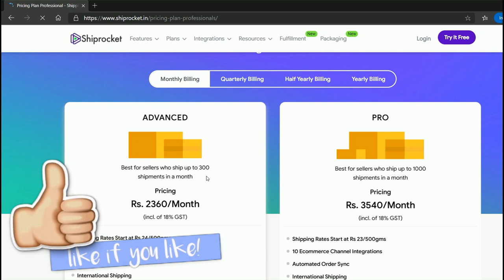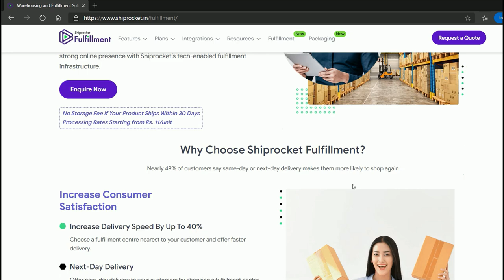Shiprocket | India’s largest eCommerce shipping platform| Shiprocket kya hai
In this video discussed about Shiprocket, complete Ship rocket review Shiprocket kya hai. It is India's most-used eCommerce logistics and shipping software solution. Covered benefits of shiprocket for eCommerce sellers. Avail features like COD (Cash on Delivery), prepaid delivery, automated shipping, multiple couriers, rate calculator, etc. Ship your products to customers to 27,000+ pin codes in India Shiprocket kaise use kare

Many eCommerce sellers face challenges to ship orders via courier in India. Sometimes pick up the issue, return pick up, cash on delivery cod related issues are everywhere specially for those sellers using self-ship or is having a website to sell online and dispatch orders through own shipping service partner.

Shiprocket, a product of Delhi based BigFoot Retail solution, is India’s first automated shipping software that aims to reduce eCommerce shipping to its bare bones. We have partner with multiple courier companies to provide a single platform where e-tailers can manage multi-channel orders and ship multi-channel order easily. You can print bulk shipping labels and ship your products to in and around the world using a single platform.

If you have any query, doubt or question about e-commerce selling write us in the comment box.

We provide E-commerce suggestion, business guidance, Tips & Tricks, Tutorials, ecom seller support, E-commerce News updates, business ideas and all about e-commerce business online selling. For more Ecommerce seller tips and seller success story